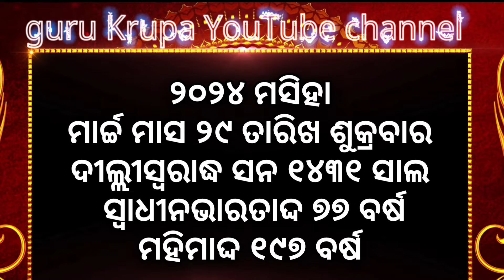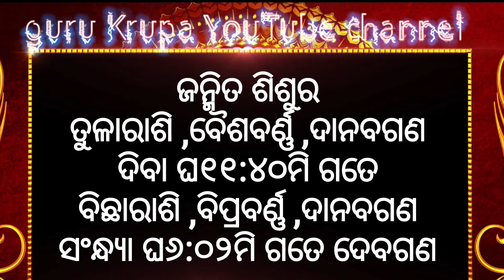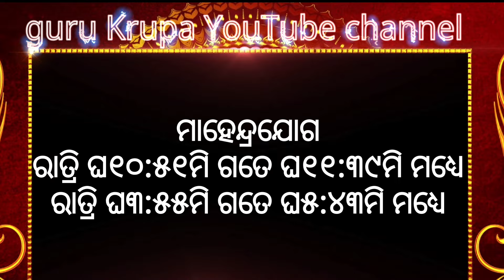Ajira rasifala |29/03/2024ଶୁକ୍ରବାର ||today odia rasifala ||horoscope ||@gurukrupayoutubechannel​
1-ଆପଣଙ୍କ ରାଶିର ସର୍ବ ଶୁଭାଶୁଭ
 2-ଦୈନିକ ରାଶିଫଳ
3-ଗ୍ରହ ଚଳନ
 4-ମାସିକ ରାଶିଫଳ
 5-ନୂଆ ନୂଆ ମହିମା ଅଲେଖ ଖଞ୍ଜଣୀ ଭଜନ
 6-ଅଲେଖ ସାଧୁବାବାଙ୍କ ଧର୍ମ ଆଲୋଚନା
7-ଓଡ଼ିଆ ଧାର୍ମିକ ପ୍ରବୋଚନ
ajira rasifala
today horoscope
kanaka TV
kalinga TV
o TV
rasifala today
m